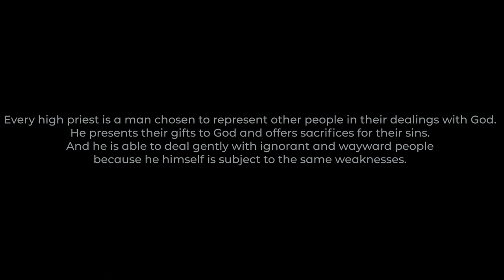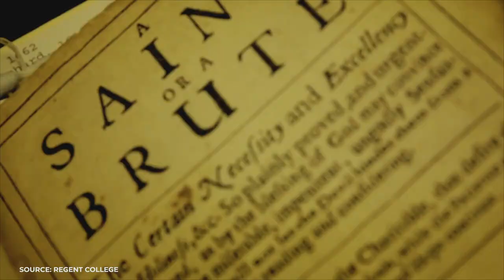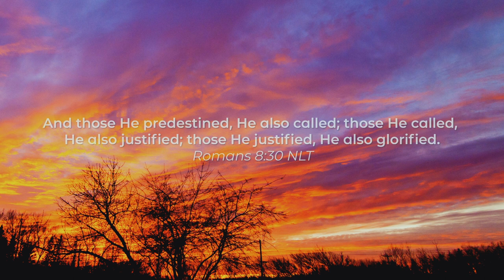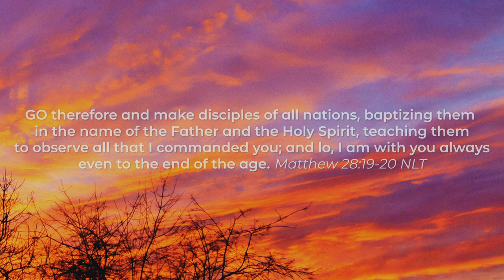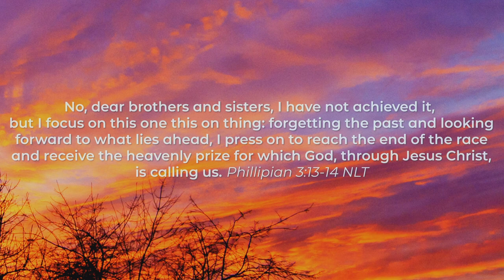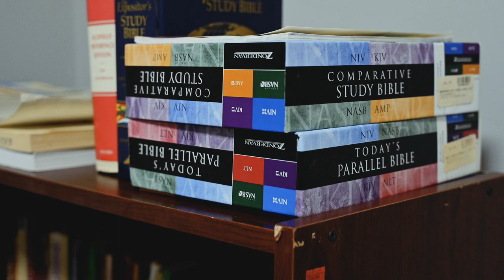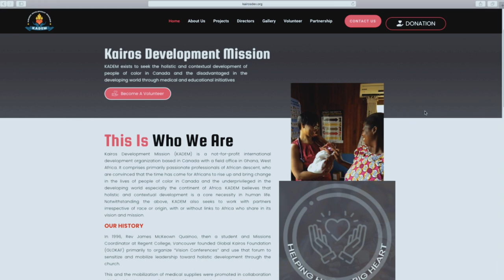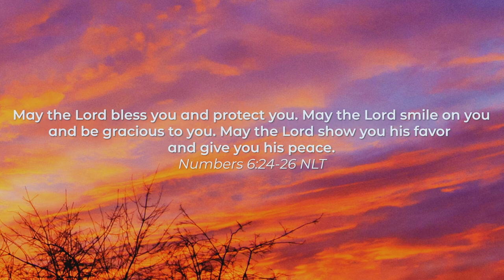A Documentary of Apostle Dr. James McKeown & Mrs. Emily Quainoo's Ministry